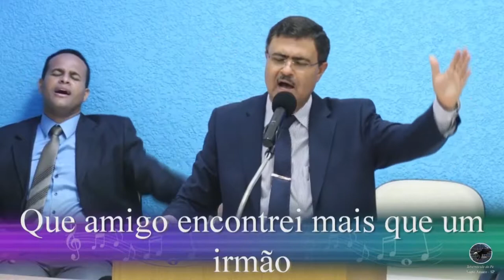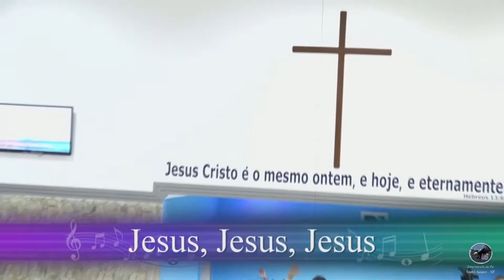AMIGO ETERNO - Pr. Waltair Borges e Igreja de Santo Amaro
Que Amigo encontrei
Mais que um irmão
Ele me escolheu
Por seu grande amor

Amigo Eterno
Jesus, Jesus, Jesus
Amigo Eterno

Esperança achei
Nesse amigo fiel
Não posso viver
Se Ele eu perder

Amigo Eterno
Jesus, Jesus, Jesus
Amigo Eterno

Transmissão dos Cultos realizados na Igreja
Evangélica Tabernáculo da Fé, em Santo Amaro - SP